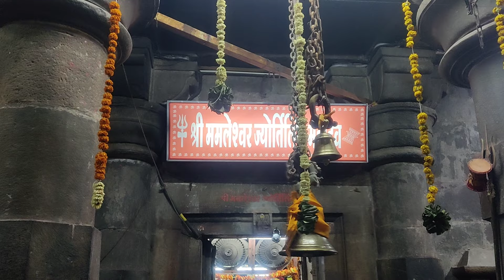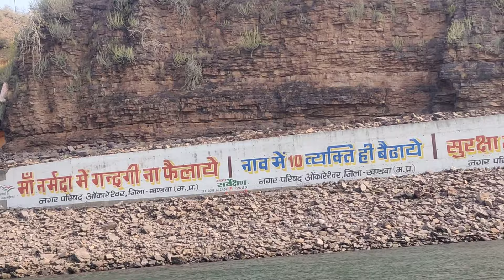Mummy ko parikrama karte waqt Darr lag raha tha| Omkareshwar (M.P) Day 2 omkareshvar tour vlog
Madhya Pradesh ka pehla din 😍 exploring Indore with mother 😁🥰

Welcome to my vlog! Join me on an exciting Journey of travelling new places.

Madhya Pradesh ka Dusra din 😍 peacful darshan of omkareshwar and mamleshwar jyotirlinga with mother 😁🥰

Share your thoughts and experiences in the comments below-I'd love to hear from you! And if you have any travel recommendations or questions.

if you want to explore indore contact him

My gears:-Digitek Tripod wireless Mic

Digitek Monopod

Boya BY M1

ULANZI Tripod

Ring Light With Stand

👋 Thank you for joining me on this virtual adventure.